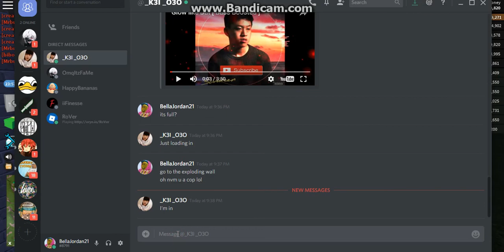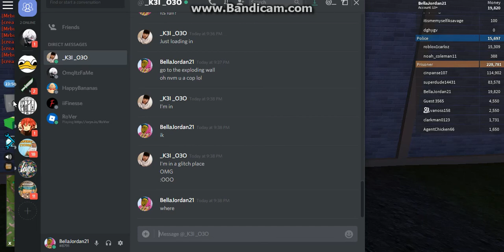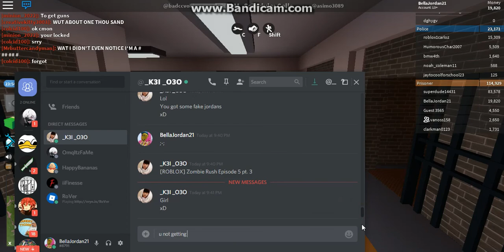[ROBLOX] JailBreak Episode 9